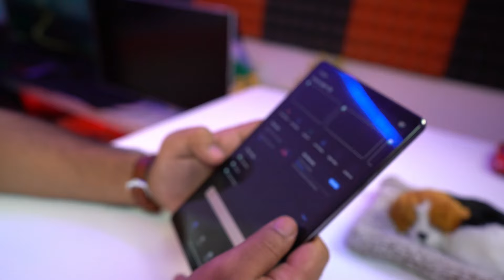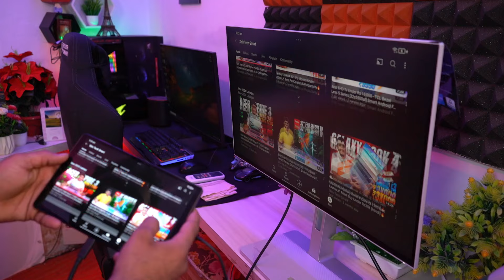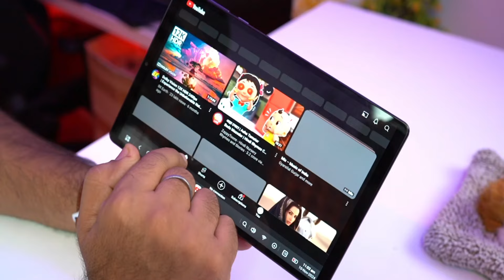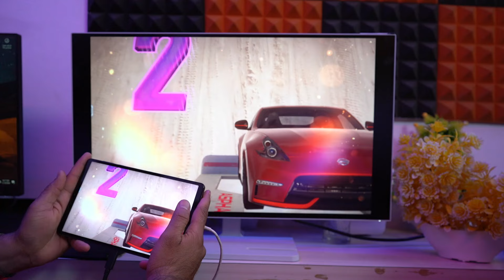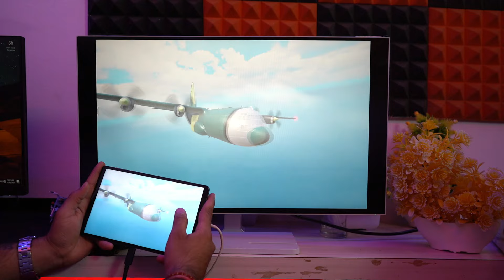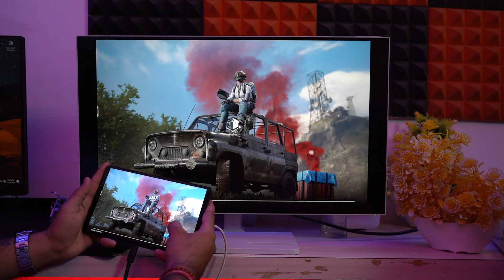Lenovo Legion Gaming Tablet With 12GB Ram | 256GB Rom | And 8.8 Inch Display (wifi Only)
Lenovo Legion 12 GB RAM 256 GB ROM 8.8 inch with Wi-Fi Only Gaming Tablet

👉Samsung_Galaxy_Tab_A9+ 27.94 cm (11.0 inch) Display, RAM 8 GB, ROM 128 GB Expandable

👉Lenovo_Tab_M10 5G |10.6 inch (26.9cm)| 6 GB, 128 GB Expandable|Wi-Fi+ 5G | 90 Hz, 2K Display

👉Lenovo_Tab_Plus with Octa JBL Hi-Fi Speakers| 8 GB RAM, 256 GB ROM| 11.5 Inch, 2K, 90 Hz Refresh

👉Xiaomi_Pad_6| Qualcomm Snapdragon 870| Powered by HyperOS |144Hz Refresh Rate| 8GB, 256GB| 2.8K+ Display